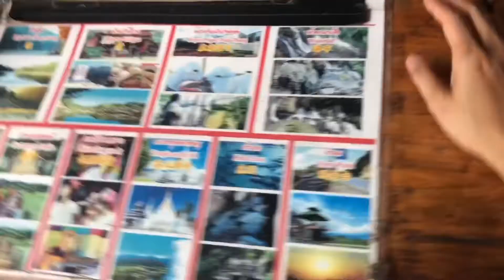15 July 2019